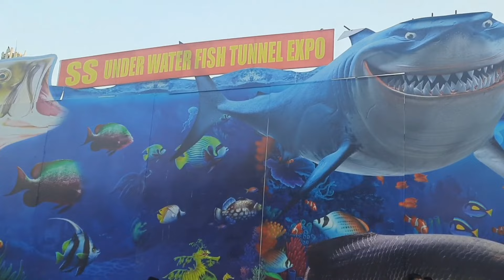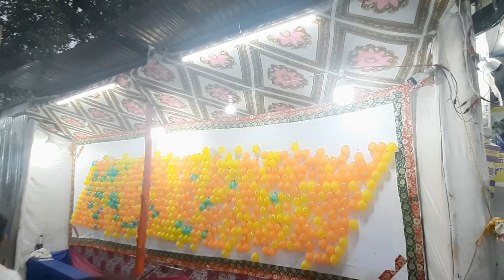Underwater Fish Tunnel Aquarium l Dubai aquarium in Pune | अंडरवाटर फिश टनल एक्सिबिशन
Pune's first and largest underwater fish tunnel just like Dubai underwater aquarium do not miss the opportunity to vist this amazing exibition for a unique experience

Recently I visited Aqua Tunnel Show in Pune golibar maidan near swargate.
Address: Solapur Bazar, Camp, Pune, Maharashtra 411001
Ticket price.100 pp below 3yers free

Please do not copy or repost my content without my permission !!

Love
ALFIYA KHAN

aqua tunnel show
fish aquarium in pune
pune aquarium
aquarium in pune
underwater fish tunnel expo
aqua tunnel show pune
aqua tunnel
binny mill aqua tunne
,aqua tunnel show pimpri
aqua tunnel in bangalore
undersea tunnel
underwater tunnel
pune fish tunnel exhibition
aqua tunnel show pimpri chinchwad
cheapest water aqua fish tunnel show
a visitors guide to the fish tunnel expo pune 😱
a visitor's guide to the fish tunnel expo pune 😱
aqua world
How much does aqua tunnel show cost in JP Nagar?
Where is the aqua tunnel show in Mangalore?
What is the entry fee for tunnel aquarium?
Which is the largest underwater tunnel in India?
aqua tunnel show near Pune, Maharashtra
aqua tunnel show near Pimpri-Chinchwad, Maharashtra
Does Pune have an aquarium?
Which fish is best in fish tank?
Which Colour fish is good for home?
Which place is best for aquarium?